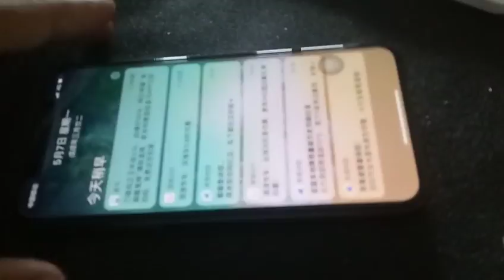YCYmo iPhone X Tempered Glass with easy applicator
Easy frame helps perfect glass position, auto installation within 5 seconds.